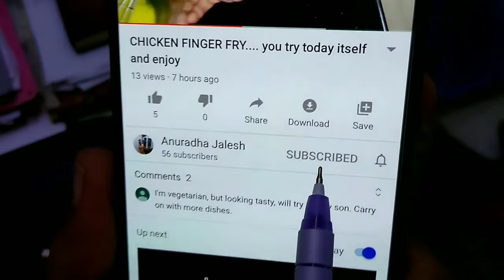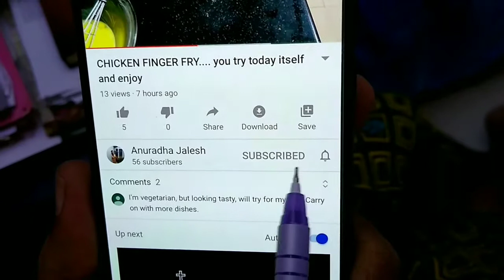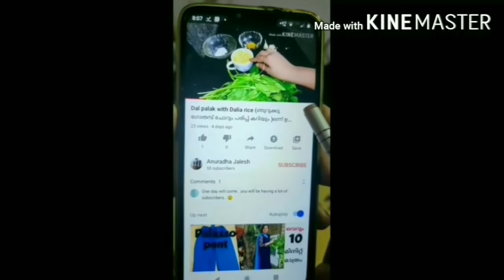EGGLESS CAKE. Daugher, 's day special ആണ്.Dedicated to vegetarians.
Ingredients
1:Maida. 2 cups
2:Sugar.. 1 cup
3:Cream... 100 ml,
4:Baking powder. 1tsp
5:Baking soda.. 1/2tsp
6:Milk... 1/2 cup
7:Vanilla essence... 1 tbs
8:Oil... 4tsp
9:Cocoa powder... 4 tbs, optional

Method
Sieve the dry ingredients 1, 4, 5, 9
Grind sugar
Pour the cream slowly into the sugar
Then add milk slowly, Then oil, vanilla
Mix dry ingredients
Slowly put this into the wet mixture
Grease tin. Then apply maida
Butter paper also can use
Pre heat pan
Cook for 35 minutes.